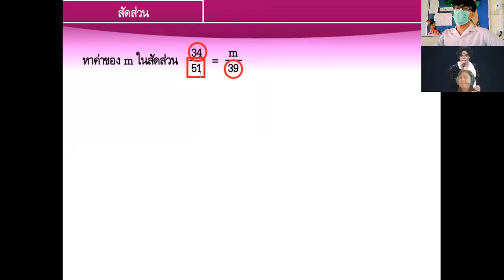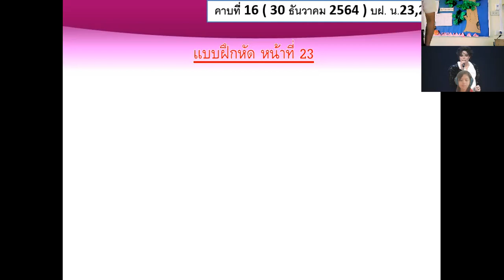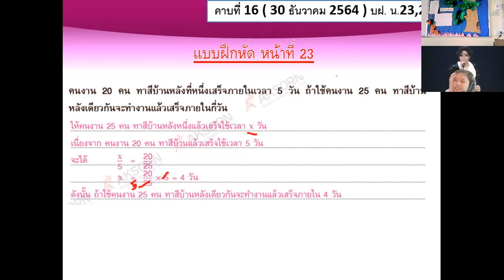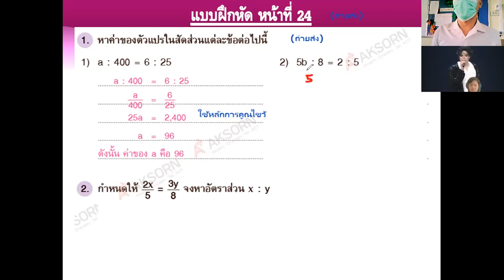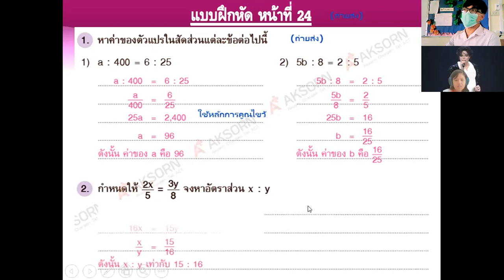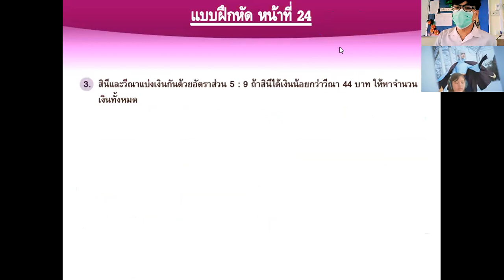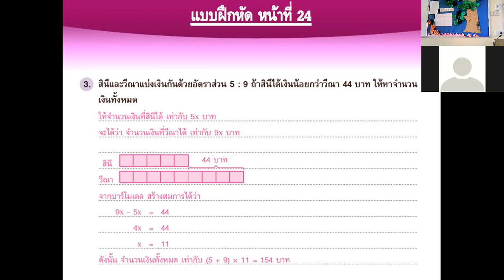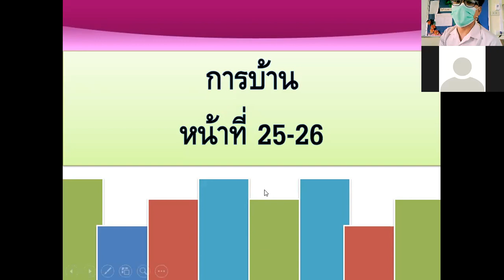ม.1 วิชา คณิตศาสตร์พื้นฐาน 30 ธ.ค. 2564